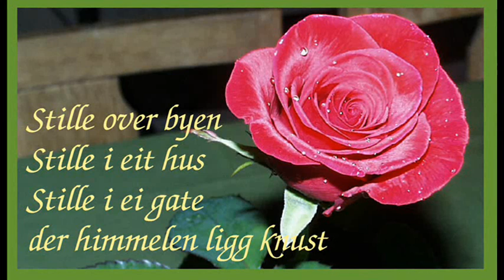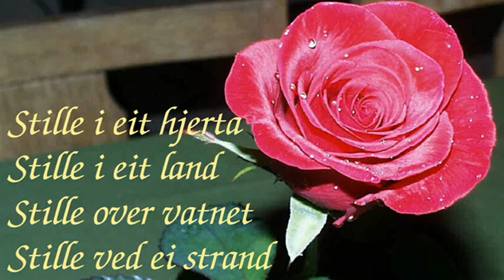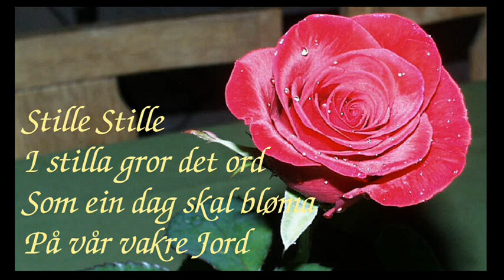Stille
Eit lite dikt, - ein enkel melodi, alt dette laga til minne om dei som mista livet 22. juli 2011. Anders Bakke skreiv diktet rett etter sjølve hendinga, melodien laga av Kolbjørn Tvedt kom etter kvart. På sjølve dagen eitt år etter spela Endre Hodneland (piano/gitar) og Marianne Tvedt (vokal) den inn i studio og la den ut her.